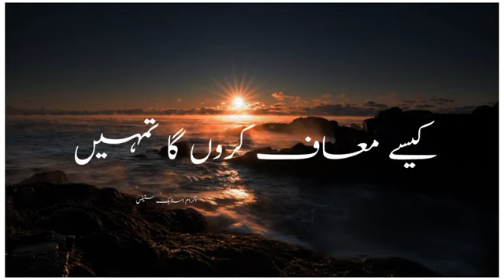aik anso k badle haam maafi#youtubeshorts